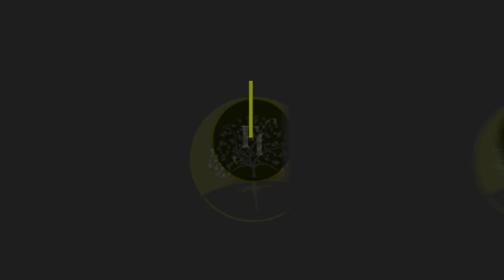Sunday's FBK with Pastor Reuel Tica on 1st Timothy 2:1-3